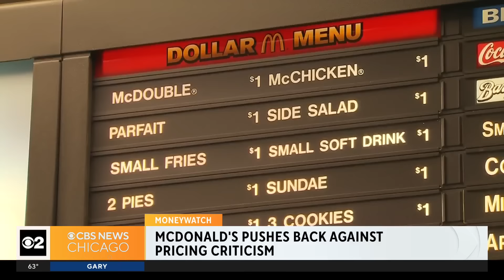Michigan man with suspended driver's license shows up to court via Zoom while driving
It wasn't the smartest move for one Michigan man, who appeared "virtually" in front of a judge on a suspended driver’s license, while pulling into a parking lot while on camera via Zoom.